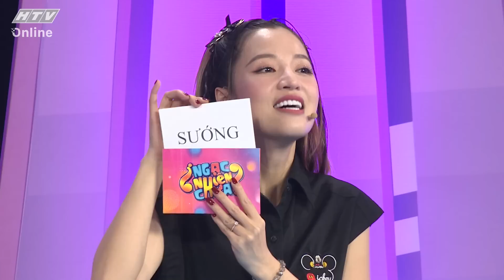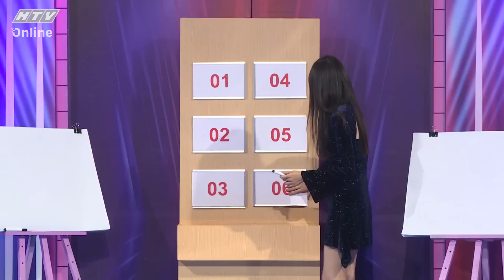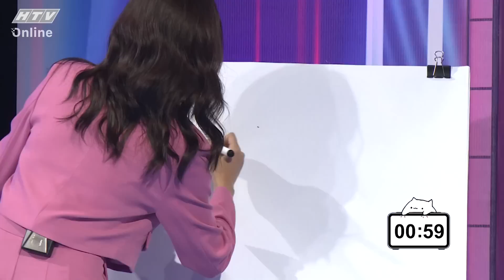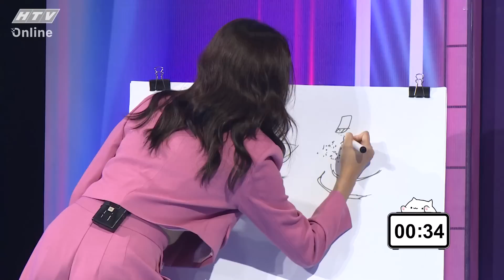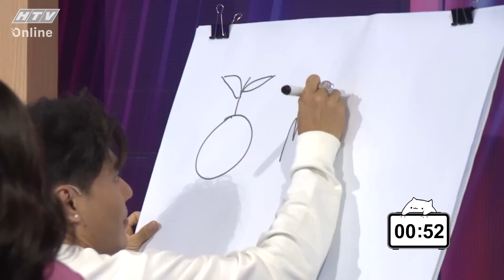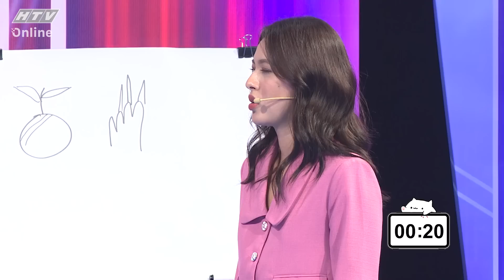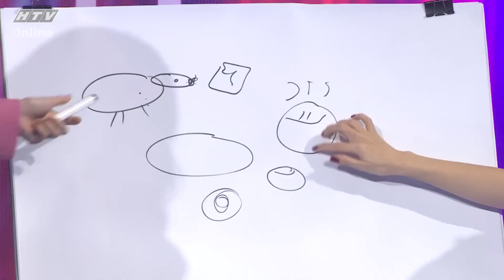NGẠC NHIÊN CHƯA 2023 | Dương Lâm nói gì mà Puka sợ Quỳnh Quỳnh ghen | TẬP 40 | 9/5/2023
“Ngạc nhiên chưa” phát lúc 19g00 thứ 3 hàng tuần trên kênh HTV7.

Lê Dương Bảo Lâm và Puka dí dỏm và người chơi là những người nổi tiếng. Khách mời sẽ mang đến những tình huống bất ngờ, ngạc nhiên và hài hước cho khán giả xem chương trình.

Ngạc nhiên chưa là chương trình thu hút bởi sự ngạc nhiên, hài hước từ những câu hỏi thú vị mà 2 đội chơi phải trải qua, qua đó thể hiện bản lĩnh, sự nhạy bén và sự ăn ý lẫn nhau giữa các thành viên trong đội. Đồng hành cùng các nghệ sĩ khách mời mùa này là 2 người dẫn chương trình hoạt ngôn, hài hước Lê Dương Bảo Lâm và Puka.